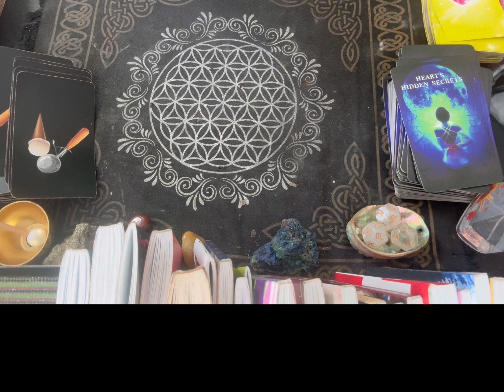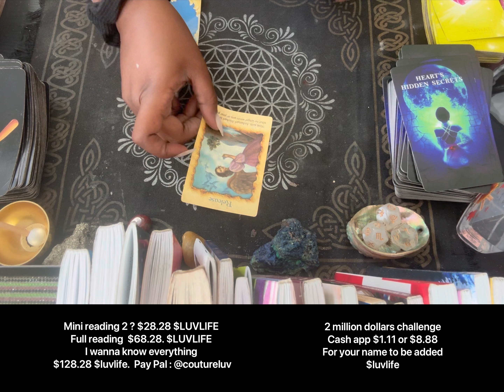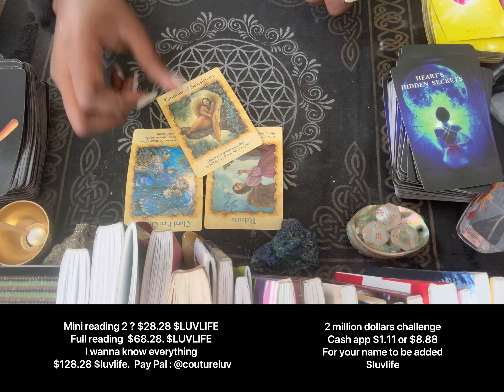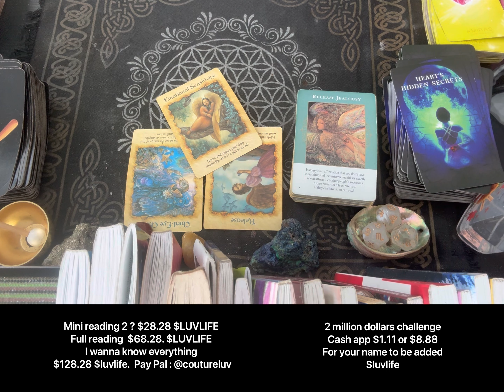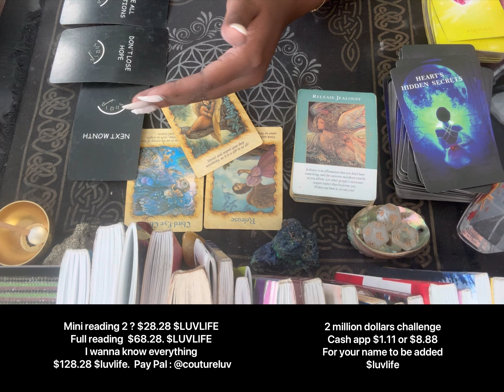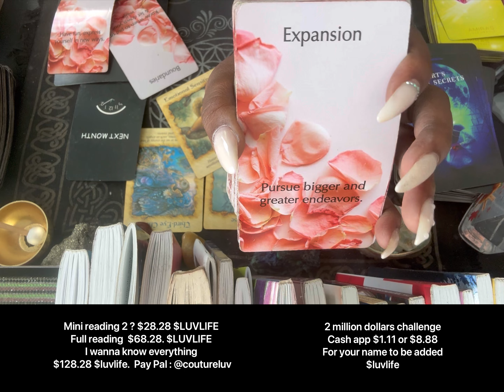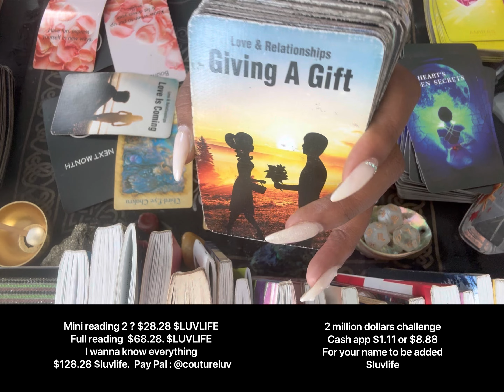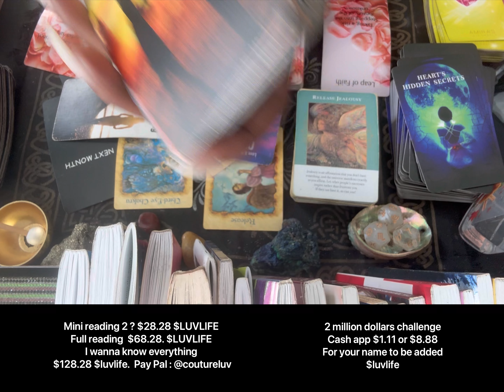Scorpio, ♏️ this release or ending triggers everything !! Something new beginnings